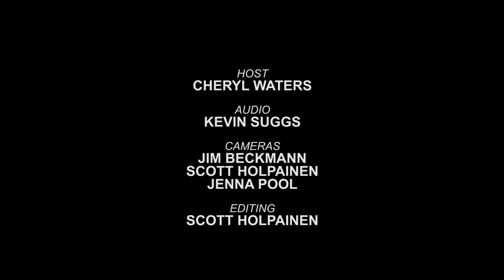Liars - Full Performance (Live on KEXP)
Liars perform live in the KEXP studio. Recorded July 9, 2012

Tracks:
Octagon
No. 1 Against The Rush
The Exact Color Of Doubt
Brats

Host: Cheryl Waters
Audio Engineer: Kevin Suggs
Cameras: Jim Beckmann, Scott Holpainen & Jenna Pool
Editing: Scott Holpainen